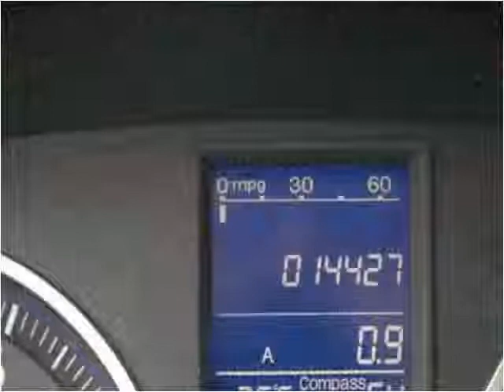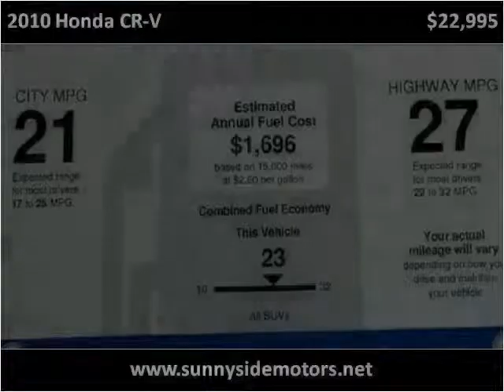2010 Honda CR-V Used Cars Washington DC MD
This 2010 Honda CR-V is available from Sunnyside Motors.